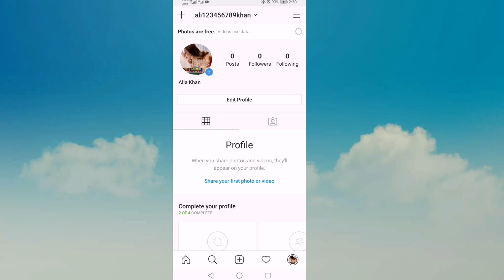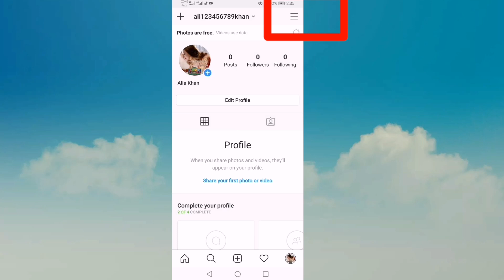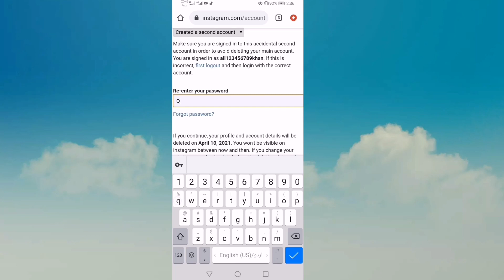how to delete instagram account permanently | instagram account delete kaise kare permanently 2021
How to delete instagram account
How to delete instagram account parmanentely
How to delete instagram account parmanentely without password
How to delete instagram account 2021
How to delete instagram account in iphone
How to delete instagram account without password email and phone number
How to delete instagram account parmanentely in hindiInstagram account